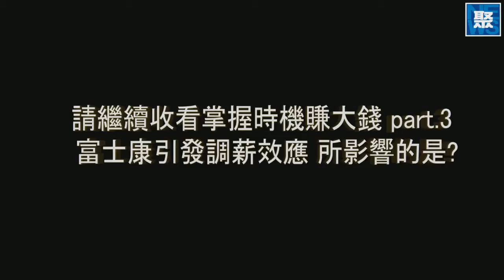掌握時機賺大錢 20100602 pt.3/4 ECFA遇上加薪潮！ 台股後勢？